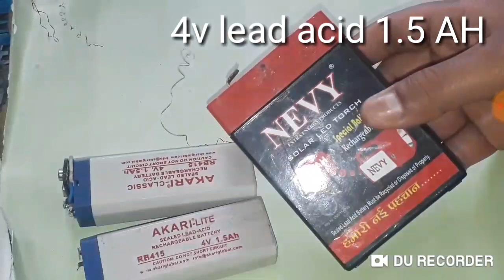NICHROME WIRE where to find! at home